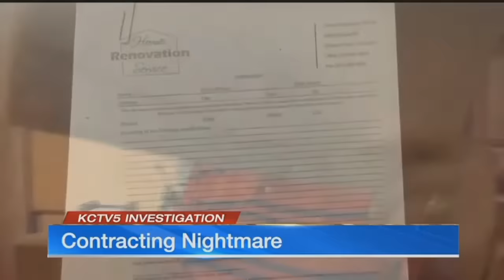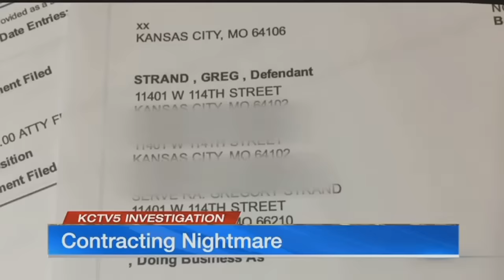Contracting Nightmare: Couple furious after paying company to build deck they never got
An Independence couple is furious after paying a company $6,000 to build a deck they never got. Five months later, they still have an uncompleted deck.